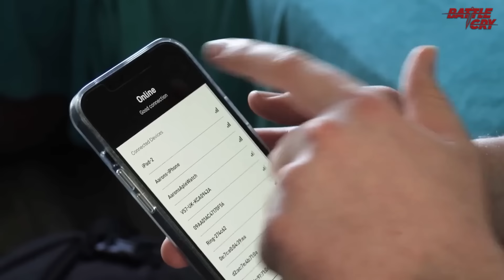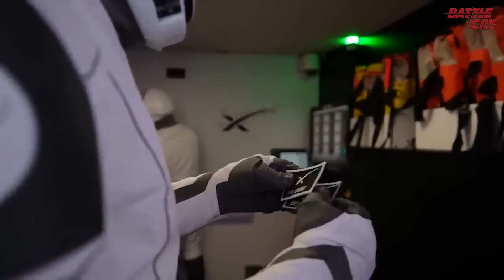HÀNG KHÔNG VŨ TRỤ - CUỘC CHIẾN KINH ĐIỂN MỚI CỦA CÁC CƯỜNG QUỐC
Khám phá chân dung "gã điên thiên tài" đang thay đổi thế giới qua cuốn sách "Tiểu sử Elon Musk" đạt #1 New York Times Best Seller!

Được chắp bút bởi bậc thầy viết tiểu sử Walton Issacson, cuốn sách khai thác toàn bộ cuộc đời, sự nghiệp của Elon Musk, đồng thời gói trọn tinh hoa tất cả các lĩnh vực khoa học công nghệ tiên phong nhất hiện nay như xe điện, thám hiểm không gian và trí tuệ nhân tạo,...

Đặc biệt, ƯU ĐÃI GIẢM 50K cho 100 độc giả đầu tiên đặt mua cuốn Tiểu Sử có một không hai này ngay hôm nay.
Một cuộc đua hết sức kỳ lạ giữa các cường quốc.
Thay vì giành giật ngôi vị bá chủ, các chính phủ cùng với các đơn vị nhà nước trực thuộc lại sẵn sàng nhường nhịn và chia sẻ sân chơi.
Thậm chí, họ còn không ngần ngại mở cửa, tạo điều kiện chào mời các đơn vị tư nhân cùng lao vào giúp sức.